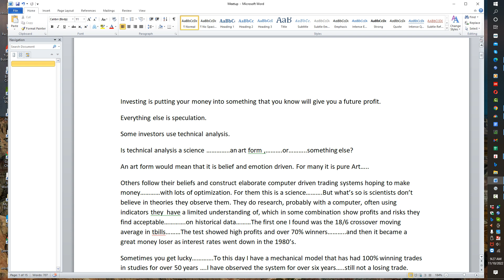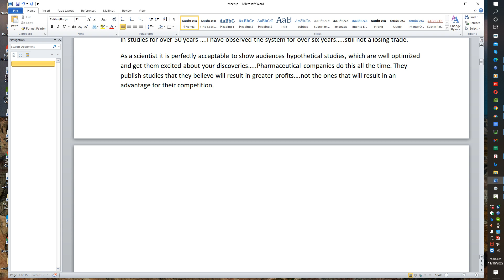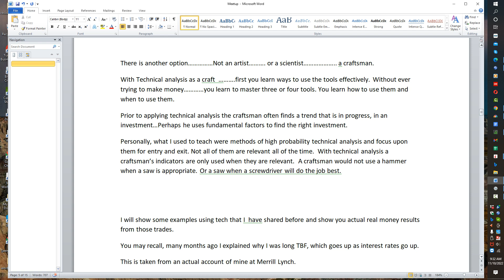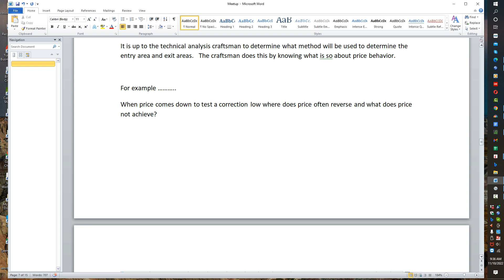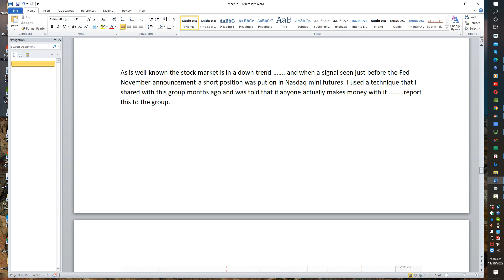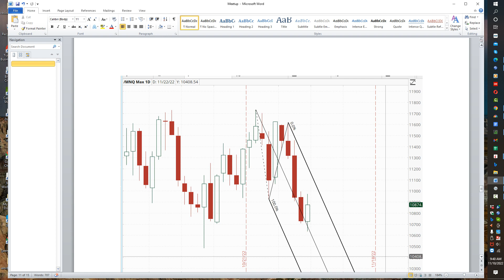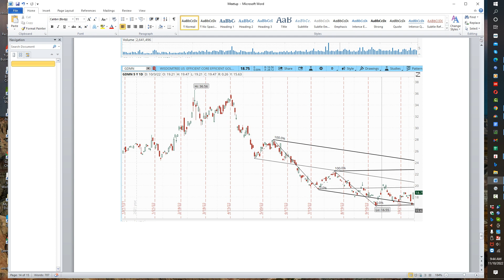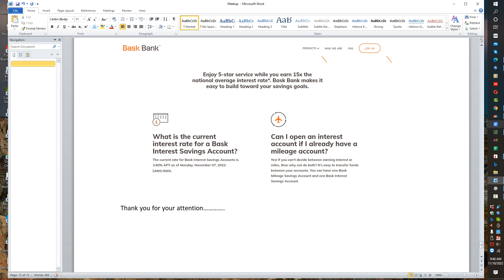november 10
This will be part of the meetup session this weekend. This is an excellent intro and gives a lot of insights you can use. By the way. I no longer sell the course. I do NOT manage money for non family members.